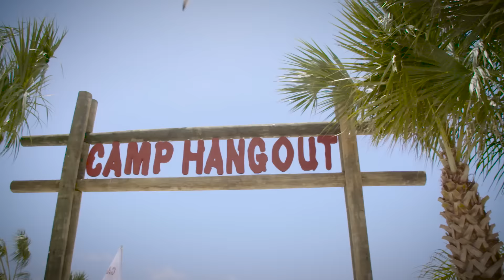Best. Weekend. Ever.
Song: "Run" by Tourist